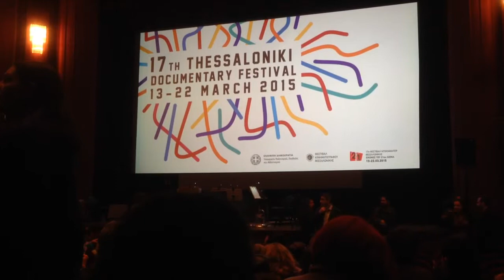El murmullo que antecede a la proyección!